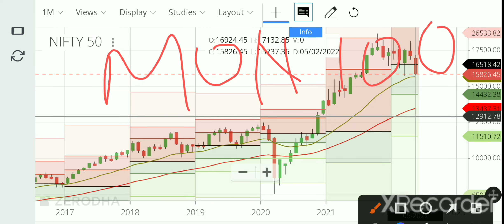Stock Market Crash | Recession 2022 | Invest in Crash or Exit ?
The channel would not be responsible for any financial gain as well as for losses. I am not SEBI registered.